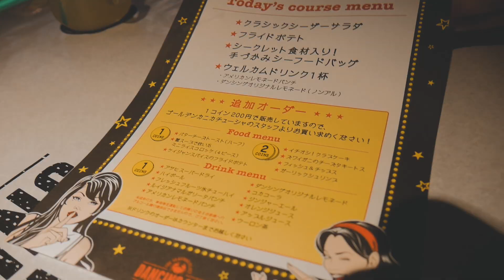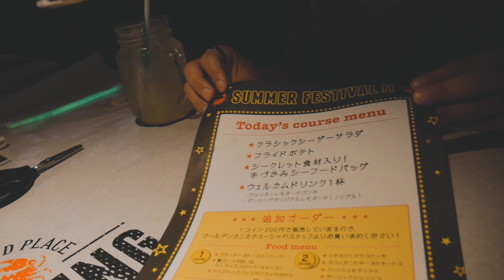【衝撃】手づかみシーフードでカニや海老を大食い！ダンシングクラブ福岡 DANCING CRAB Fukuoka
YU-P Video
「Fashionable Moment for you」

・カメラ : Lumix G7 / GoPro HERO7 Black
・レンズ：LUMIX G 14-140mm/F3.5-5.6
　　　　　LUMIX G 42.5mm/F1.7
・マイク：VideoMic GO

●編集ソフト
・Edit : Final Cut Pro X
・Color Grading : DaVinci Resolve 12.5